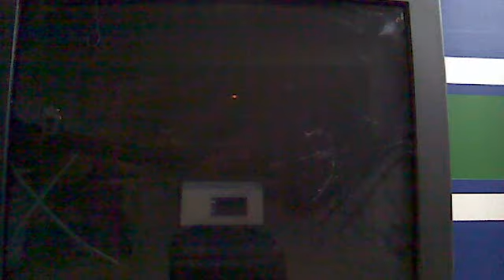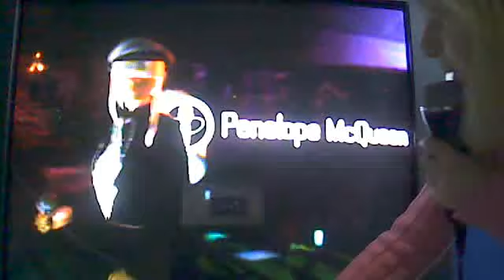kyra and me rock band! (wii)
me and kyra playing wii :)